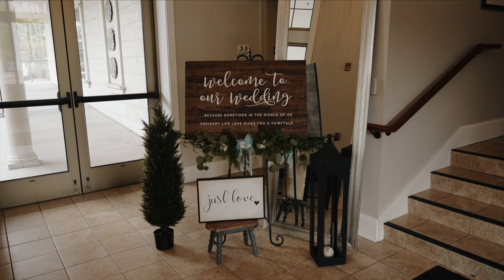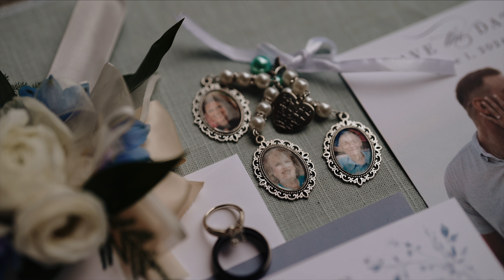Brooke & Tony's Wedding Film | Veteran's Terrace Wisconsin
The biggest congratulations to Brooke & Tony! Words can't even describe how beautiful of a wedding day they had on Saturday - it truly was a fairytale! Brooke made the most beautiful bride, & it's clear to see how in love these two are 🥰 Cady & I had so much fun capturing this gorgeous day!

Venue | Veterans Terrace
Hair & Makeup | Rooted Hair Co.
Florist | Gia Bella
DJ | TTUNES Productions
Cake + Caterer | Celebration on Wells
Bride’s Dress Shop | Bon Bon Belle
Rings | Kesslers Diamonds
Photographer | Chaviano Creative | Photo & Video